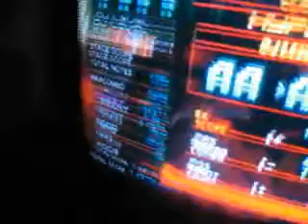Darkmage - Eden [7k] (AAA)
I AAAed my first 9* on video, fuck yes.  Massive luv for the folks at AIJ and VJA